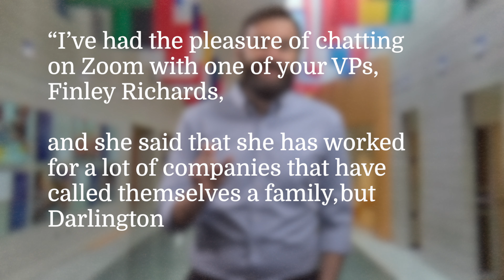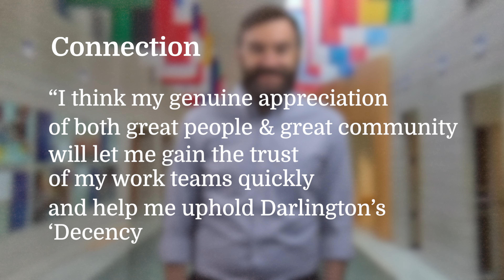Answering “Why?” Questions Effectively in Interviews: the Reason-Anecdote & RAC Models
How exactly should a job seeker answer “Why do you want to work for our company?” Allow Fuqua’s own Steve Dalton, Program Director for Daytime Career Services and author of The 2-Hour Job Search, to explain why your answer to interview questions starting with “Why?” matters so much and how to use the Reason-Anecdote and RAC Models to minimize your stress and maximize your impact.